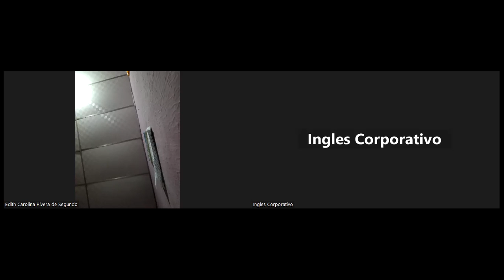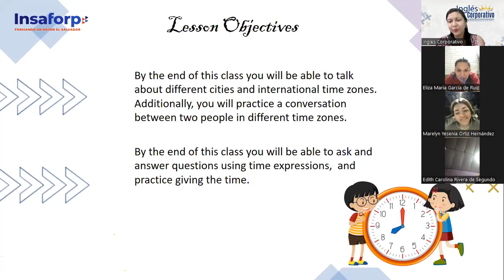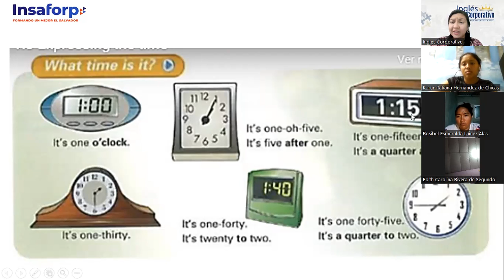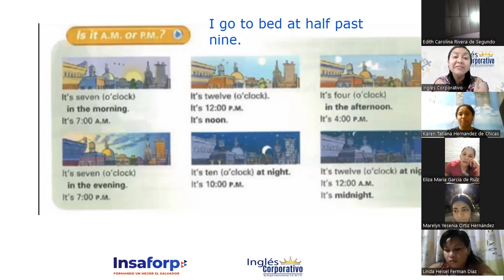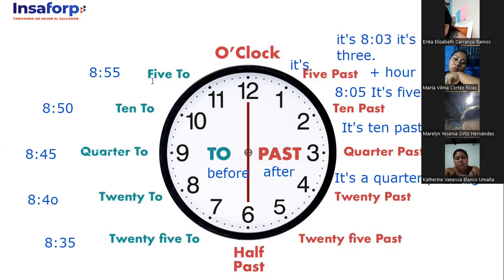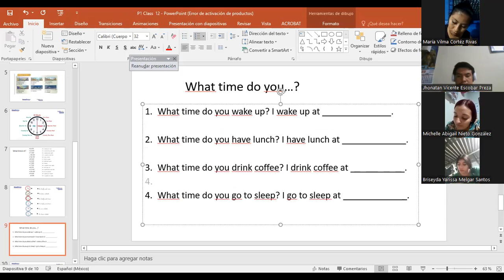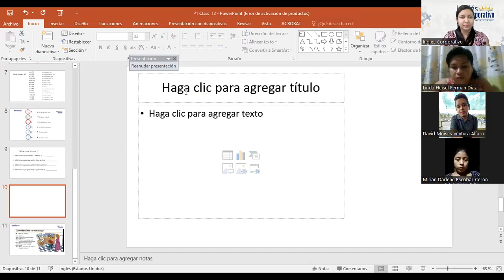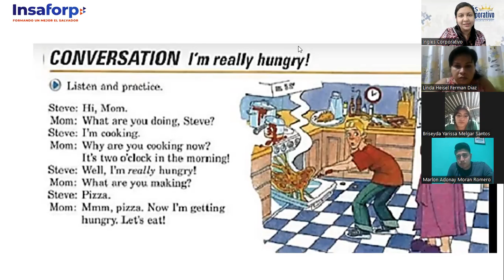#12-8/05/23-FI-REGAL-04-CHICAS-What time is it?